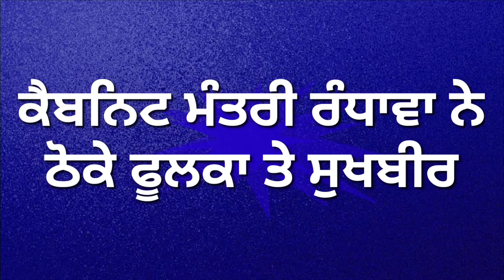ਸੁਖਬੀਰ ਬਾਦਲ ਨੂੰ ਕੀ ਬੋਲ ਗਏ ਸੁੱਖਜਿੰਦਰ ਰੰਧਾਵਾ ਫੂਲਕਾ ਵੀ ਨੀ ਬਖਸਿਆ || Sukhbir Badal || H.S Phulka